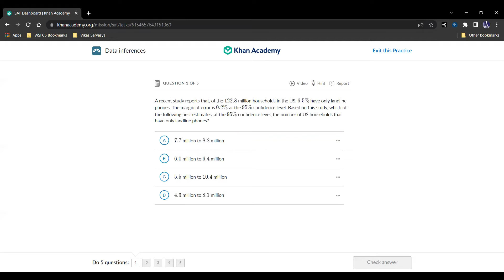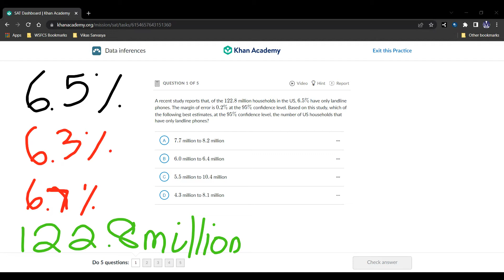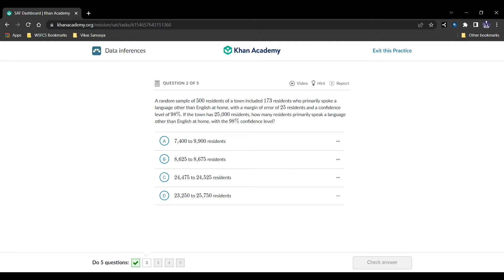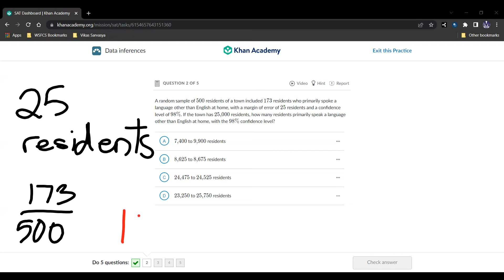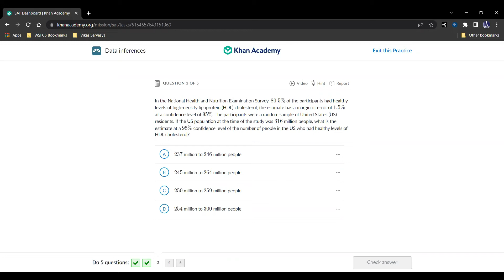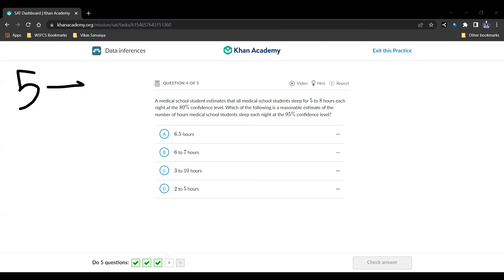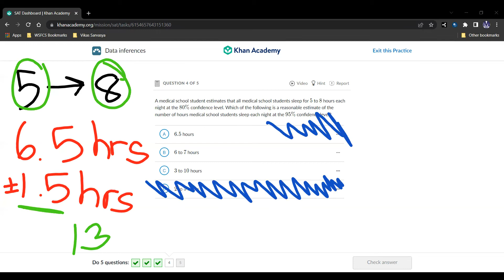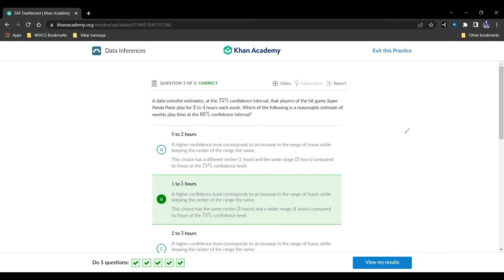SAT Math Review: Data Inferences (S0, E31)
By a 1590 Scorer (800 Math, 790 RWL)! This video the SAT Math Review for Data Inferences. This video was by Vikas Sarvasya.

This series is called Season 0 since we're going from ground-zero and building up to mathematical perfection.

There will be more videos in this series on SAT Math Review.

to practice more for the SAT Math Section.